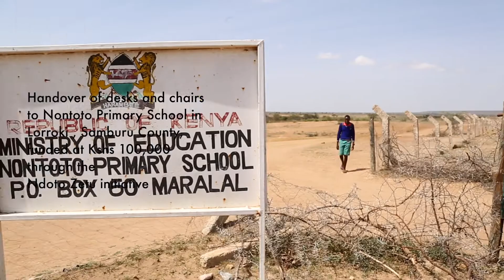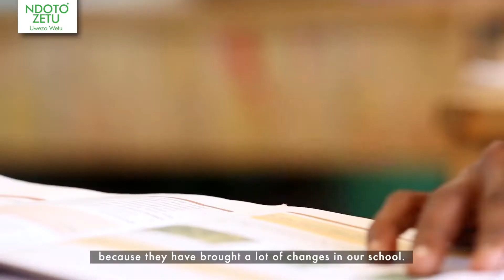Donation of Desks and Chairs to Nontoto Primary in Samburu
We were happy to fulfil the dream of students and staff at Nontoto Primary of having a comfortable learning environment through the donation of desks and chairs courtesy of NdotoZetuUwezoWetu. Is there something you have dreamt of actualizing for your community? Visit any Safaricom Retail Shop countrywide and fill in the application form, or apply online by visiting and share your dream.